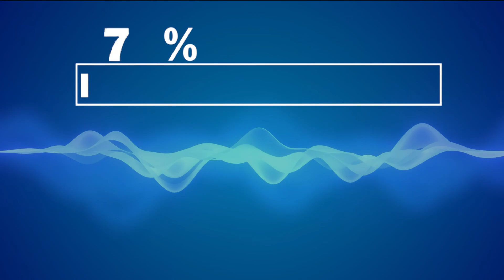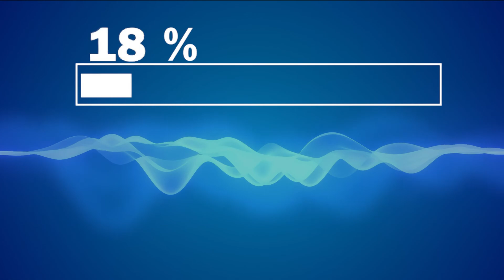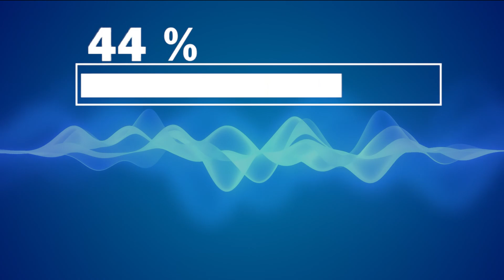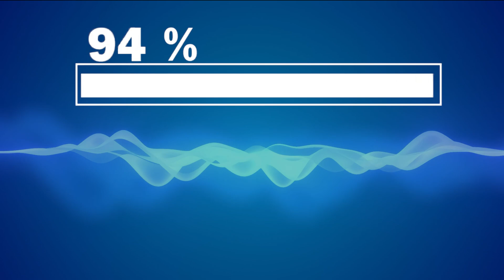Sound To Fix My Speaker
How to Fix Your Speaker with Sound: A Simple, Safe Solution

If your phone’s speaker is sounding muffled or distorted after getting wet, there’s no need to panic. You can use a special sound frequency to fix your speaker without opening your device or resorting to complicated repairs. This method uses sound vibrations to help dislodge water or debris trapped inside your phone’s speaker.

How Sound Fixes a Wet Speaker

Water or dust particles can easily get trapped inside the small components of your phone’s speaker, affecting sound quality. By playing a specific sound at a low frequency, you generate vibrations that can gently push out the water or debris, restoring the original sound quality of your speaker.

Steps to Fix Your Speaker with Sound

Power off your phone: Before you begin, turn off your device to avoid potential electrical damage.
Clean the exterior: Gently wipe down the outside of your phone with a dry cloth to remove any visible water or debris.
Play the sound: Use the special sound from this video, which is designed to create vibrations that can clear the speaker. Play it with the speaker facing down on a flat surface for a few minutes.
Check the sound quality: After playing the sound, test the speaker to see if the issue is resolved. Repeat the process if needed until the speaker works properly again.
Why This Sound Method Works

The sound in this video is optimized to target the specific frequencies needed to vibrate the speaker components, helping to remove any blockages that could be affecting sound quality. It’s a simple and non-invasive solution you can try at home.

Preventing Future Speaker Problems

To avoid future issues, make sure to keep your phone away from moisture and use a protective case when in risky environments.